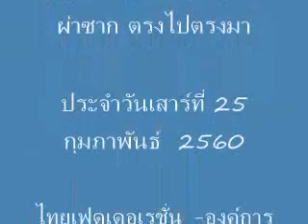รายการ "สู้ !! เพื่อสหพันธรัฐไท." กับ สหายหมาน้อย. และ มิตรสหาย@25 กพ. 2560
รายการ "สู้ !! เพื่อสหพันธรัฐไท." กับ สหายหมาน้อย. @25 กพ. 2560
ดำเนินการเห่าหอนโดย... สหายหมาน้อย.
พบกับสไตล์ปากหมาขวานผ่าซาก ตรงไปตรงมา
ประจำวันเสาร์ที่ 25 กุมภาพันธ์  2560
ไทยเฟดเดอเรชั่น -องค์การสถาปนาสหพันธรัฐไท.-
องค์การสหพันธรัฐไท.(อสสท.). - Organization of Thai Federation.
FAIYEN CHANNEL.ชาแนลเพื่อสหพันธรัฐไท.
FAIYEN CHANNEL เผยแพร่เมื่อ  25 กุมภาพันธ์ 2017